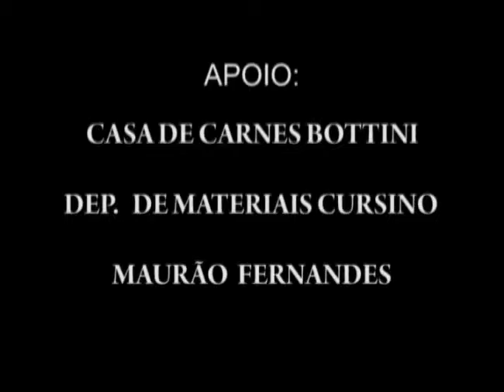Grafiti na vila moraes